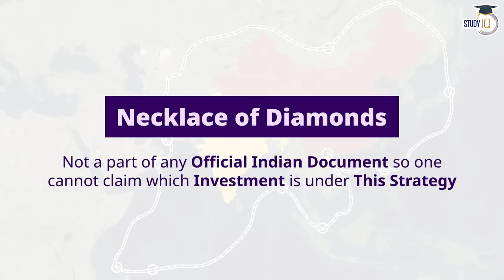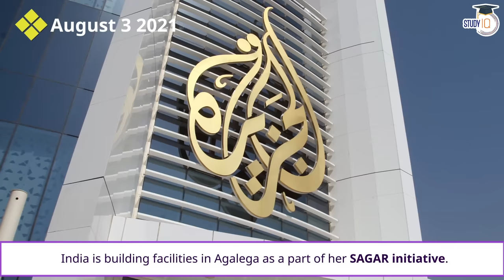Necklace of Diamond through Maps | Current Affairs for UPSC/PCS